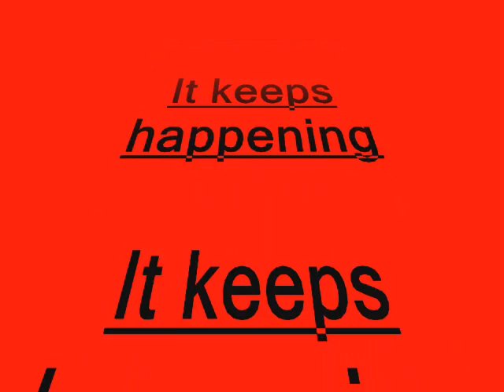It keeps happening 2.wmv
Stop Frame Animation using counting cubes. Created by pupils at College Road Primary School, Plymouth, England.